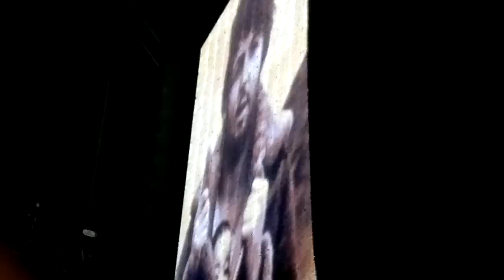Paul McCartney 2013 - Conversa com o gafanhoto Harold [Goiânia 6/5/13; OUT THERE! BRAZIL]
VÍDEO DO CANAL DO PAUL, MOSTRANDO MUITO, MUITO MELHOR (A VIDEO ON PAUL'S YOUTUBE CHANNEL SHOWING THIS SCENE A LOT, LOT BETTER):

- PAUL TALKS TO THE GRASSHOPPER 'HAROLD'.

- OBS. O palco em Goiânia foi tomado por centenas (milhares?) de gafanhotos, que, a todo instante, grudavam na camisa, no cabelo, no ouvido de Sir Paul McCartney, que, inclusive, num momento chegou a parar de cantar, rindo da situação. Aqui não filmei, mas o Paul apresentou o dito-cujo como 'Harold'. Achei que a "conversa" renderia e, por estar sem ângulo, decidi filmar o telão. Não durou quase nada, mas fica o registro...

PS. The stage in Goiânia was taken by hundreds (thousands?) of grasshoppers, which, at any moment, stuck in the shirt, hair in the ear of Sir Paul McCartney, who even stop singing, laughing at the situation . I didn't record, but Paul named this grasshopper as 'Harold'. I thought the "conversation" would last longer so I decided to shoot the screen, for I had no angle. It lasted almost nothing, but, in any case...